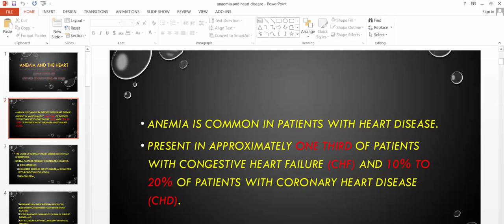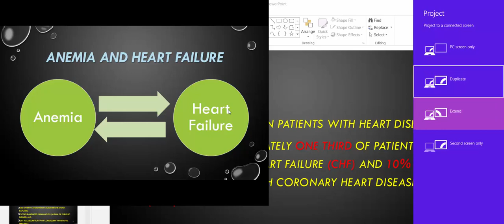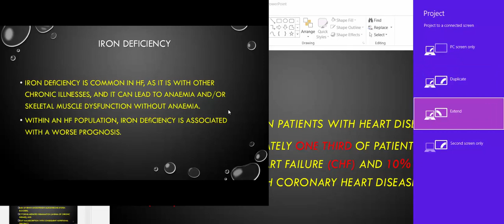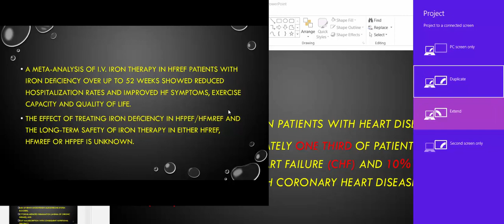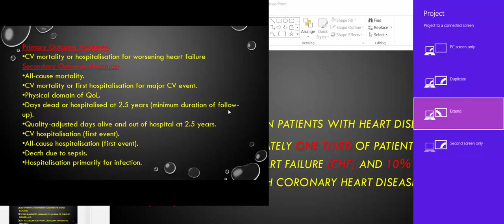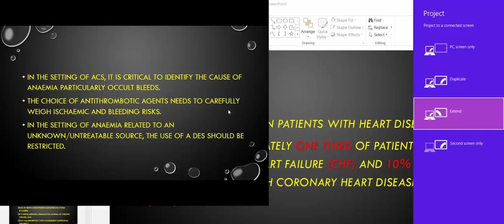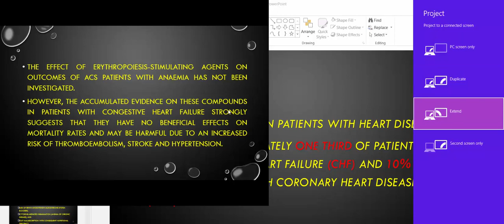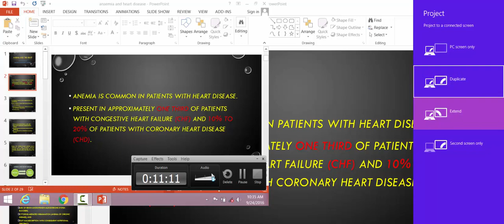Anaemia and Heart Disease (Dr. Adham Ahmed)